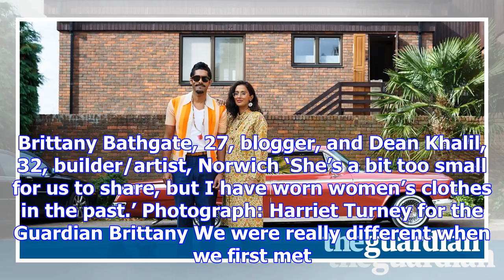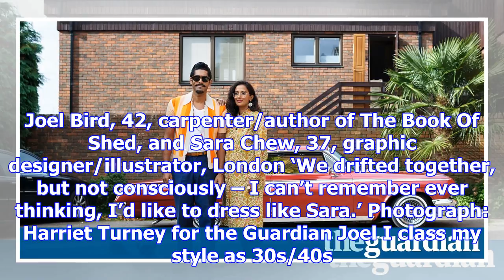Couples who dress alike: 'it looks like we’re from the same cult'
Jimi I’ve always worn classic clothes – I love the fabrics and weight that old clothes have. Growing...